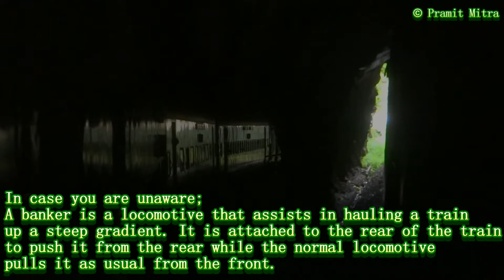Dudhsagar Falls | Journey through BRAGANZA Ghats | INDIAN RAILWAYS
Dudhsagar Falls  & Journey through BRAGANZA Ghats in INDIAN RAILWAYS.

Enjoy a breathtaking ride through the green Braganza Ghats and the mammoth Dudhsagar Waterfalls from the door of the Delhi bound Goa Express.

The 27 km route from Kulem to Castle Rock stations in the Goa Pune route is a wonder and it takes you through some amazing twists and turns through the green forests of the Braganza Ghats and provides a sighting of the famous Dudhsagar Waterfalls. Ever wondered where the train roko scene of Chennai Express film by Deepika Pudukone's father was shot? Its here.

Twin WDG-4 bankers are attached from Kulem where we start climbing the ghats. A brief journey through dense forests and numerous tunnels is followed by a passage by the Dudhsagar Waterfalls relishing its post monsoon phase.

The bankers are detached at Castle Rock where the ghats end. Thereafter a breezy ride starts along with the moon towards Londa.

Please share this and let me know if there are any scopes for improvements in my videos.